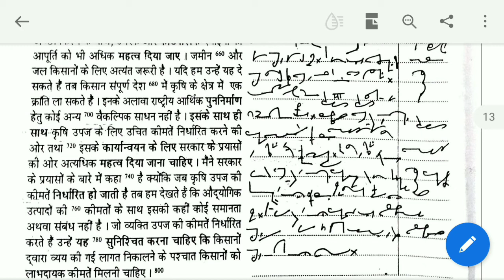MAZ-2//Ex-12// हिंदी शार्टहैंड डिक्टेशन 80W/M ll For Railway SSC UPSSSC COURT UPPCL ll By Anurag Sir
हिन्दी मानक प्रणाली By Anurag Sir । शार्टहैंड सीखें मात्र 30 दिन में बिल्कुल आसान तरीके से

Shorthand (Stenography) || हिन्दी मानक प्रणाली By Anurag Sir । शार्टहैंड सीखें मात्र 30 दिन में बिल्कुल आसान तरीके से हिंदी शार्टहैंड सीखें मात्र 30 दिनों में
हिंदी शार्टहैंड सीखें मात्र 30 दिनों में
आशुलिपि (Shorthand) लिखने की एक विधि है जिसमें सामान्य लेखन की अपेक्षा अधिक तीव्र गति से लिखा जा सकता है। इसमें छोटे outline का उपयोग किया जाता है। शॉर्टहैंड में लिखने की क्रिया आशुलेखन (stenography) कहलाती है। शॉर्टहैंड से आशय है तेज और संक्षिप्त लेखन। इसे हिन्दी मे 'शीघ्रलेखन' या 'त्वरालेखन' भी कहते हैं।

अच्छे लगें तो like और जिसको जरूरत हो उनसे share जरूर करें।